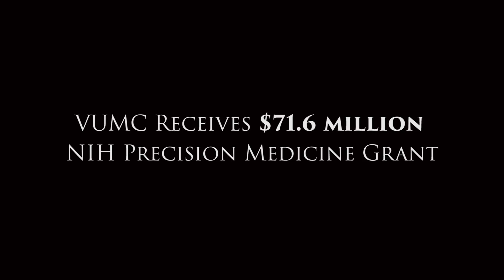$71.6 Million NIH Precision Medicine Grant Goes to VUMC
Vanderbilt University Medical Center (VUMC) has been chosen by the National Institutes of Health (NIH) to be the Data and Research Support Center for the Precision Medicine Initiative Cohort Program, a landmark study of genetic, environmental and lifestyle factors affecting the health of a million or more people, federal officials have announced.

The NIH will provide $71.6 million over five years to VUMC to establish and operate the center, making this the largest research grant the Medical Center has ever received from any source. (READ MORE